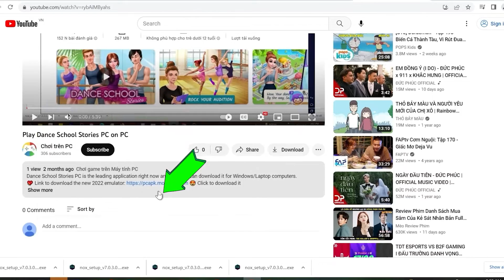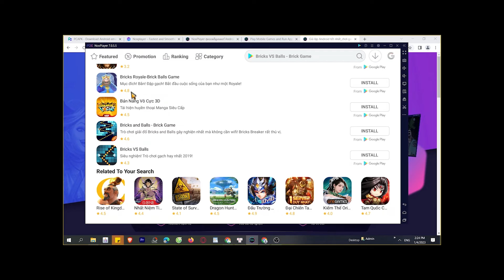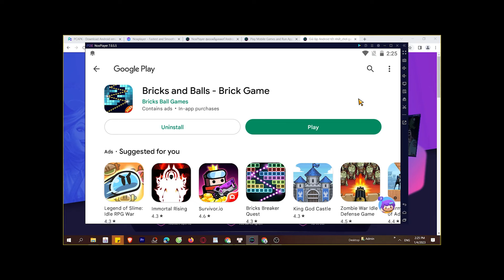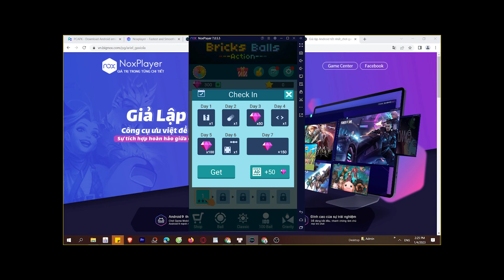Cách tải Bricks VS Balls - Brick Game trên Máy tính, Laptop, chơi game trên PC Windows mượt 2024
Link tải nè 😘 Link tải Bricks VS Balls - Brick Game trên máy tính Với phần mềm giả lập tốt nhất.

 bạn có thể chơi trên laptop/ PC windows dễ dàng, bạn có thể tải từ Google Play hoặc là cài đặt file APK lên máy tính

00:00 giới thiệu xxx
00:45 Tải giả lập cho xxx
01:25 cài đặt giả lập
1:45 mở giả lập
2:08 tìm kiếm xxx
02:41 tải xxx PC
03:44 mở và bắt đầu chơi xxx PC